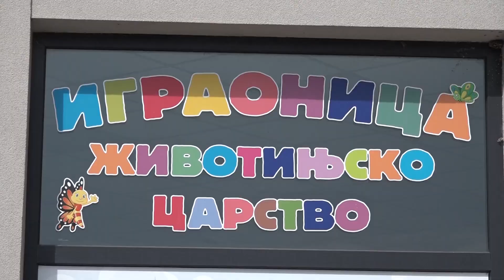PRILOG VRT - JESENjA POSTAVKA u ZOO VRT-u "VRNjCI" DO KRAJA NOVEMBRA